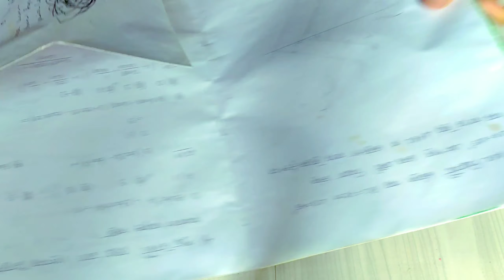How to make cricket ball cricket ball making at home with paper/Diy cricket ball/homemade ball/ball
Homemade cricket ball